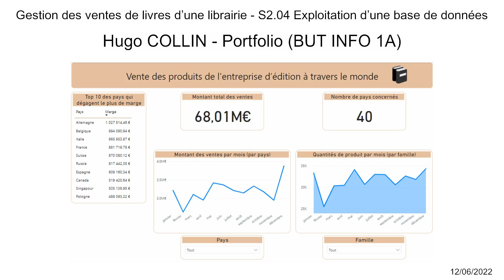Gestion des ventes de livres d’une librairie - S2.04 Exploitation d’une base de données BUT INFO 1A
L'objectif de cette SAE était triple : traiter et visualiser les données concernant les ventes d'une librairie, puis créer et mettre en place la base de données correspondante, et enfin analyser ces données pour en tirer des conclusions stratégiques pour l'entreprise.